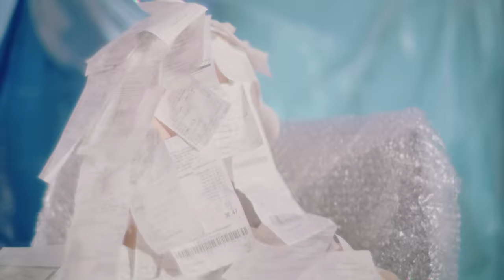Ewa Farna - No Nie [Official Music Video]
Drugi singiel z płyty z nadchodzącej płyty Ewy Farnej „UMAMI” – „No Nie”.

„Uważam, że często bardziej definiują nas rzeczy, propozycje, zachowania, którym mówimy nie, niż te z którymi się zgadzamy. To, czego nie wybieramy, jest często niewidoczne, a tyle o nas świadczy. Nauczyć się mówić “nie” jest ogromnie ważne, by nasze “tak” mogło faktycznie coś znaczyć. Myślę, że to też ważne dla naszej równowagi psychicznej i dla umiejętności pozostania autentycznym.”

Ewa Farna – „No Nie”
Muzyka: Ewa Farna, Tom Oehler, Marcel Procházka, Karol Wróblewski
Słowa: Ewa Farna, Karol Wróblewski
Produkcja: Tom Oehler

Director: / DP: Adam Romanowski (High Spot) (ig @adamromanowski)
Production Manager: Anna Pietrzak
Executive Producer: Friends With Benefits Studio / Anna Pietrzak / Marta Lewandowska
Editor: Sandra Ksepka
VFX: Adam Zapart
Scenography: Anna Nowacka-Zapart
Props: Michał Trzeciak
Steadicam: Marcin Guzak
As. Steadicam: Paweł Inglot
1st AC / Focus Puller: Wojtek Bibel
Stage manager: Edyta Belza
Gaffer: Arek Borowski
Light: Ryszard Kozak
Color Grading: Adam Romanowski
Make up & Costiume designer: Dominik Szatkowski
Wardrobe assistans: Ela Romanowska, Katarzyna Dycha
HMUA assistant: Natalia Girzycka
Photo: Dagmara Szewczuk
Insurance: MAKonline

Stylist Ewa: Bartek Indyka
Make Up Artist Ewa: Kasia Biały
Hair Stylist Ewa: Hela Hair

Cast:
Kinga Bobkowska
Zosia Stafiej
Piotr Choma
Michał Węgrzyński

Special thanks:
TALENT SPOT

Project Manager: Kaja Siudowska

SŁOWA:

jestem dziwna czy normalna, nie wiem w sumie
wszystko co nowe, nie zawsze mi pasuje,
toksycznych rzeczy nie próbuję i nie żałuję,
wystarczy, że zwykłymi relacjami się na codzień truję.

Ja laska czeska- myślisz, ze “nebeska”,
przede mną decyzja męska – który wolę kadr,
czy siebie na nie, czy siebie na tak?

REF:
SZTUKA POWIEDZENIA NIE
SZTUKA POWIEDZENIA NIE
może da mi jeszcze więcej

tak tak
z tym zgodzę się
nie spełniając swoich marzeń, spełniasz obce
stawiam granice, czasem je przekraczam
bo narazie każdy może robić co chce

być gdzie chce, czemu nie
może nie zawsze warto
mieć parcie na szkło
chyba zależy mi mniej
czy to lubisz czy nie
grzecznie płacę, ale zawsze swoja kartą

może uratuje mnie….

REF:
SZTUKA POWIEDZENIA NIE
SZTUKA POWIEDZENIA NIE

uczę się sztuki walki
walki o siebie
niech każdy się dowie,
pozwalam sobie na zdrowie

choć jestem Ewą jabłko zostawię na drzewie

Music video by Ewa Farna performing No Nie. (C) 2021 EwoluZone s.r.o
2021 The Copyright in this audiovisual recording is owned by EwoluZone s.r.o under exclusive licence to Warner Music Poland Sp. z.o.o.